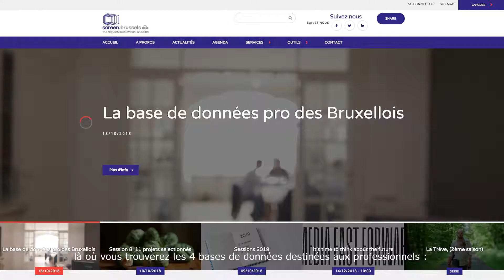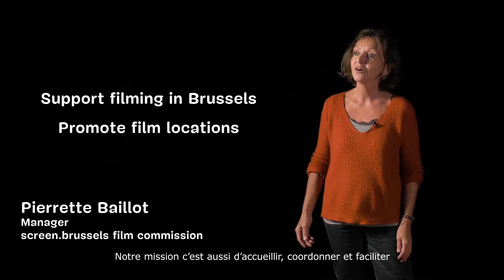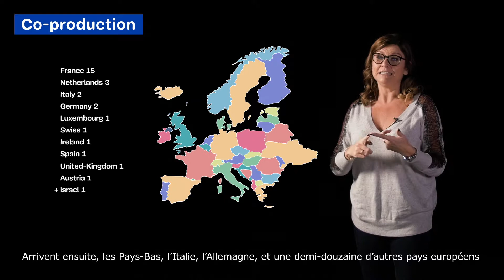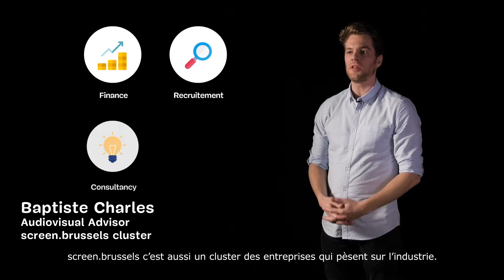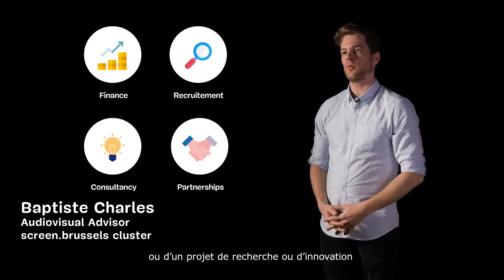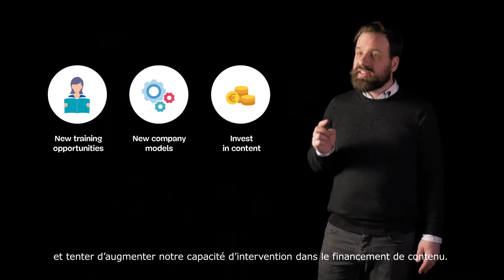Review 2018 - VOSTFR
SCREEN.BRUSSELS' team presents the 2018 figures and projects. Sharing an action plan, screen.brussels various departments works to serve the audio-visual sector. Always listening to the needs and challenges of the Brussels' professionals, screen.brussels adapts to the whole value chain and acts as a one stop shop supporting the entrepreneurs, technicians, artists, companies in the Brussels-Capital Region. In 2018, many projects have been jointly conducted
to enhance the structuration of the audio-visual industry, supporting the content, the filming and the stakeholders.